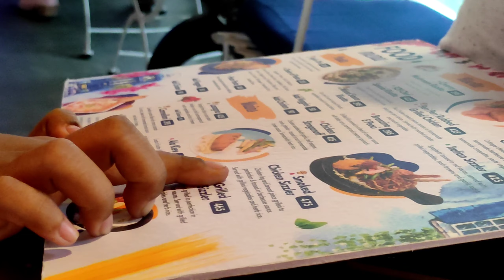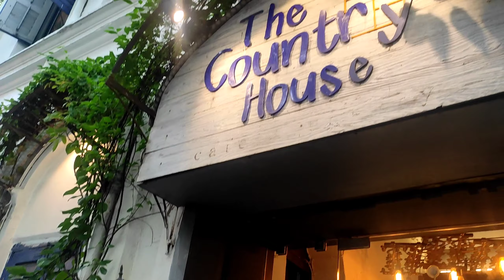পূজোর প্রিপারেশন কি তবে শুরু করে দিলাম? Affordable Cafe in KOLKATA | Visit at The Country House Cafe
“The country house “ is
Classical yet modern, this Victorian themed cafe has a feminine character to it. Set out in a perfect posh locality, it brings out the best what Kolkata can offer which other cities can't. A perfect blend of contemporary and late Colonial era, this design is perfect for a cosmopolitan crowd.

LOCATION
4C, Allenby Rd, Sreepally, Bhowanipore, Kolkata, West Bengal 700020